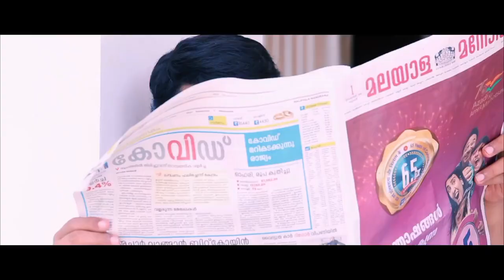ഗർഭിണിയായ ഭാര്യയെ വീട്ടിൽ ഒറ്റയ്ക്കാക്കി പോയപ്പോൾ Arabikadhayile Rajathi New Mappilappattu Album Son